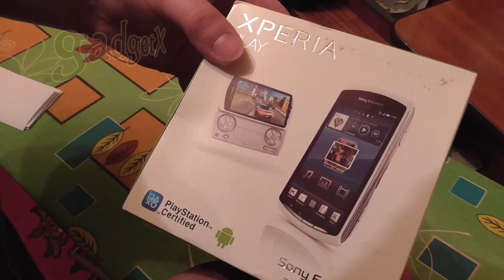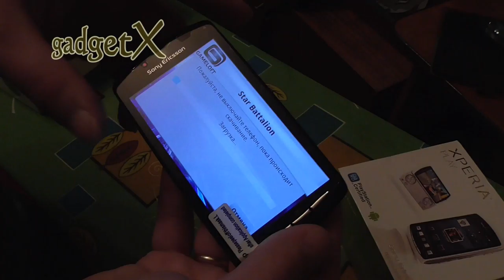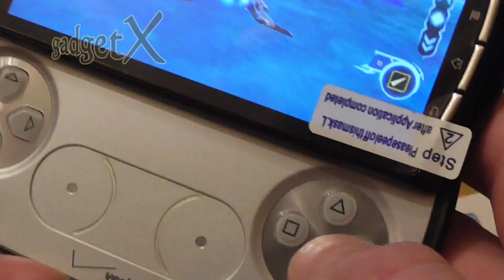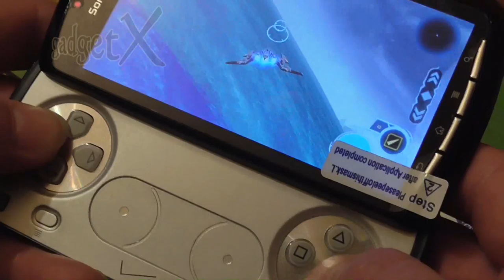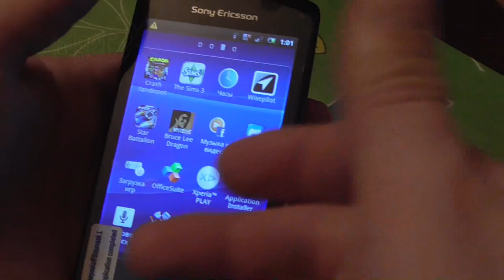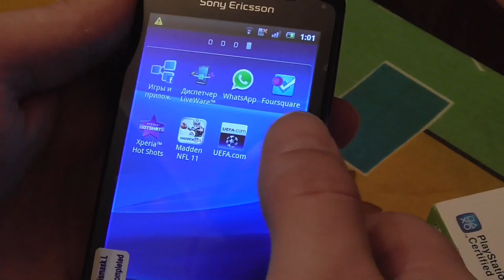Sony Ericsson Xperia Play gadget x